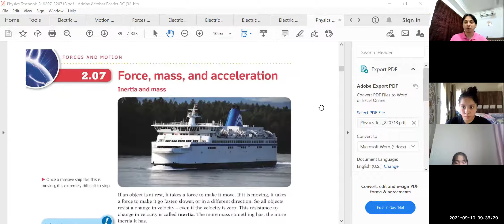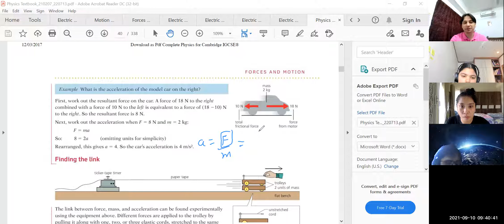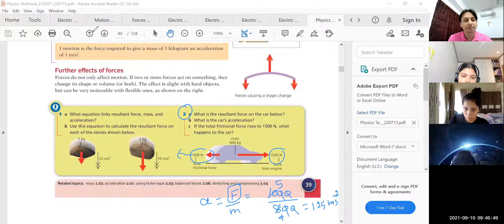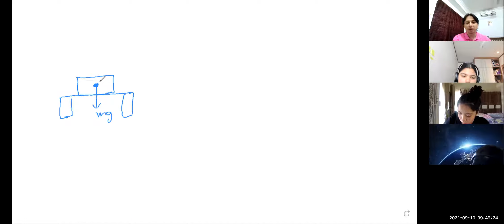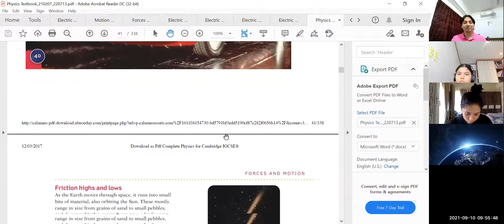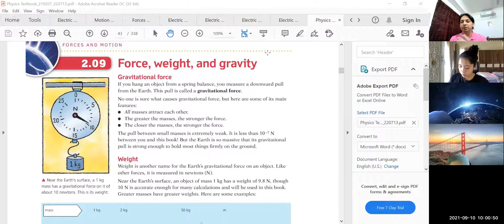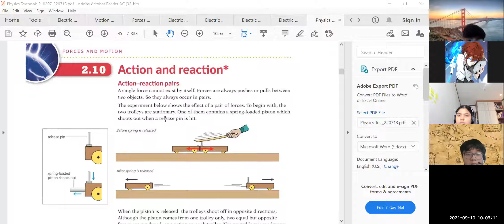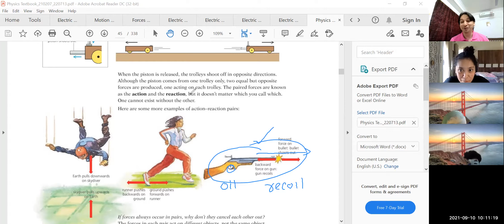Newton's law of motion IGCSE Physics